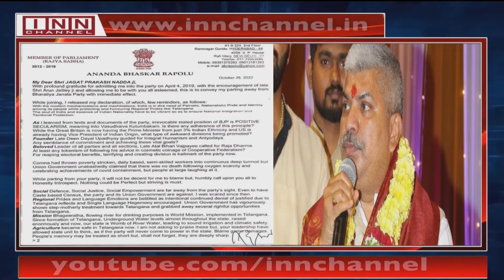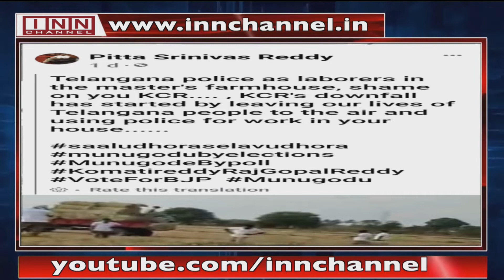Hyderabad News Bulletin | 11:30 PM | 26th October 2022